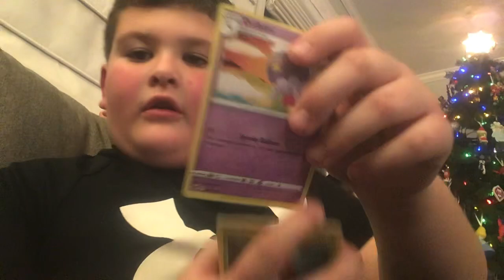Tim￼ Pokémon season 10